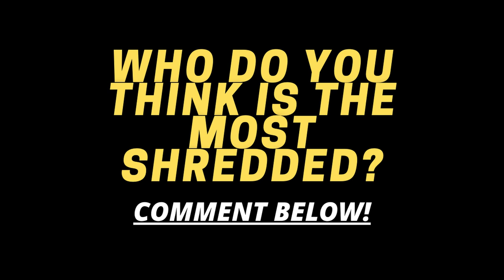WHEN GIRLS GET SHREDDED | New Talents of FBB